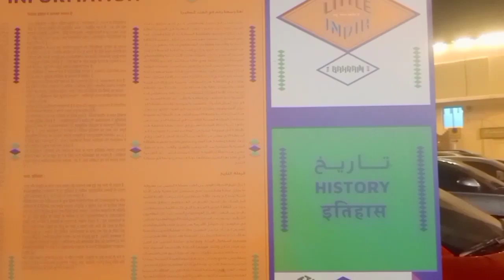എത്രകണ്ടാലും മതിവരാത്ത മനാമ സൂക്ക് പാർട്ട് 2#pramichristy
മനാമ സൂക്ക്